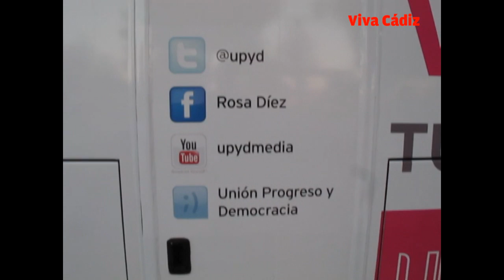AUTOBÚS MAGENTA UPYD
Visita del Autobús Magente de UPyD por las calles de Cádiz. Viva Cádiz